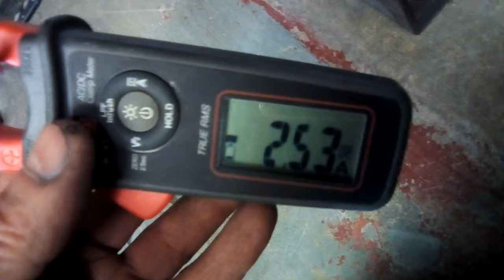Tesla Model X rear motor running using a Turbo Electric Controller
This is a short video showing a Model X rear AC induction unit running using the Turbo Electric Controller and Inverter.